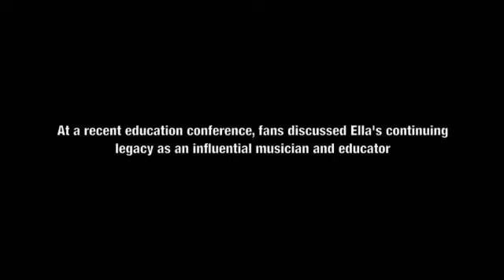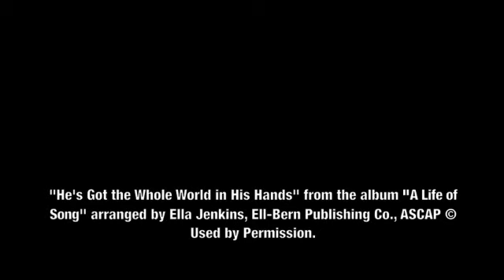Fans Discuss Legacy of Ella Jenkins - 'Ella Jenkins: A Life of Song'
On February 22nd, 2011 Ella Jenkins' new album, 'A Life of Song,' was released by Smithsonian Folkways and the National Museum of African American History and Culture as part of the African American Legacy Series. At an education conference, fans discussed Ella's continuing legacy as an influential musician and teacher. This video features "He's Got the Whole World in His Hands," a song included on the album.

'African American Legacy Series: A Life of Song' is available on CD and Digital.

In 'A Life of Song,' Ella Jenkins, “The First Lady of Children’s Music,” offers stories and songs that speak to her youthful years as an African American child in a multi-cultural world. Her career of more than a half century earned her the first Lifetime Achievement Grammy award for a children’s music artist, and her more than thirty recordings teach us to learn from one another while taking pride in our own heritage. This African American Legacy recording of Ella singing with children from the Cool Classics after-school program spotlights her own heritage while showing her delight for the traditions of others.